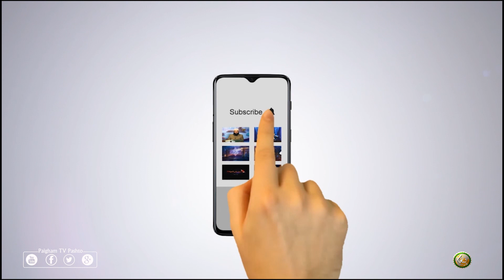Amsal ul Quran | EP 01 | امثال القران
کوربه : مولانا عبدالعظيم حسن زی